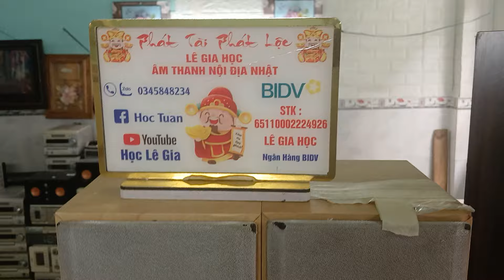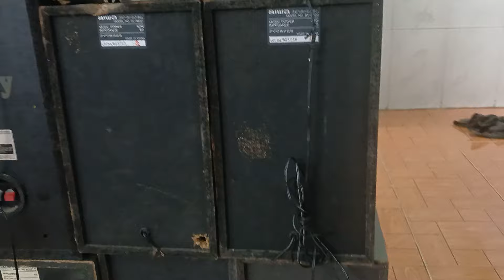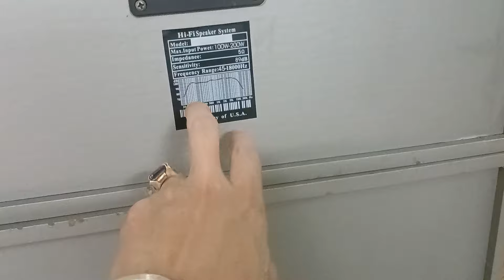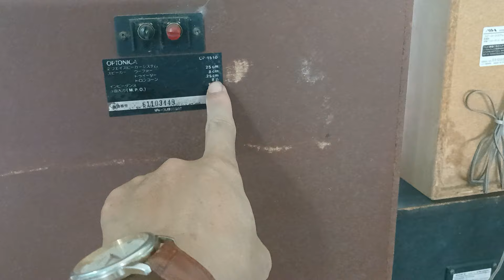💖💝 11 ĐÔI LOA TRUNG ĐẠI .RỜI LOA NHẬT BÃI CUỐI LÔ GIÁ XẢ CHỈ 500K BAO SÍP LH. 0345848234 ZALO 💖💝